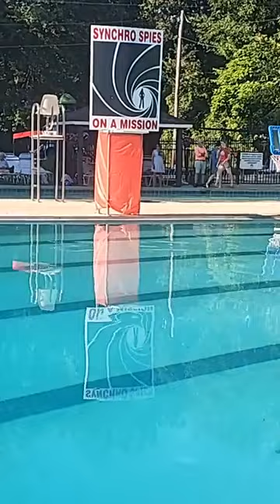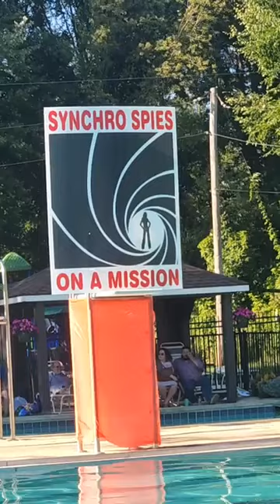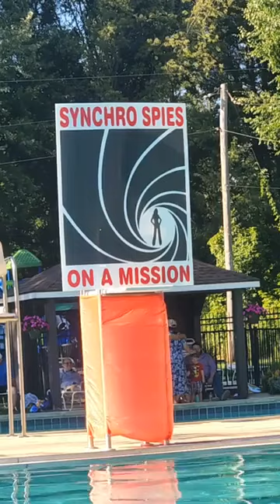2022 FST Synchro Show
Synchro Spies: On A Mission